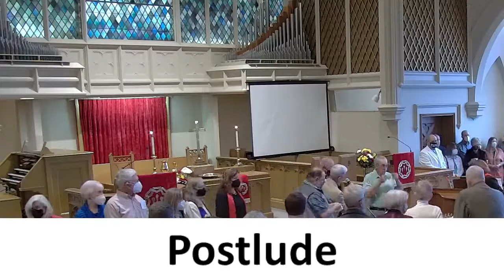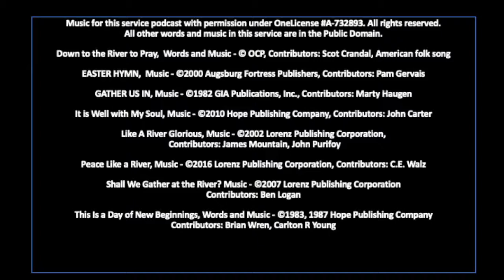April 24 2022 Worship Service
Welcome to our final worship service, April 24, 2022. Please let us know that you were in worship by filling out the Contact Card

Music for this service podcast with permission under OneLicense A-732893.
All other words and music in this service are in the Public Domain.

Down to the River to Pray
Contributors: Scot Crandal, American folk song

EASTER HYMN
Contributors: Pam Gervais

Contributors: Marty Haugen

Contributors: John Carter

Like A River Glorious
Contributors: James Mountain, John Purifoy

Contributors: C.E. Walz

Contributors: Ben Logan

This Is a Day of New Beginnings
Contributors: Brian Wren, Carlton R Young